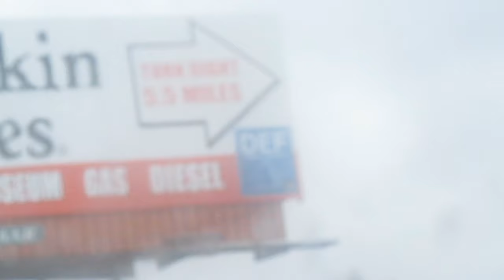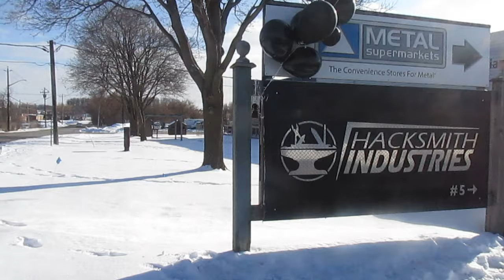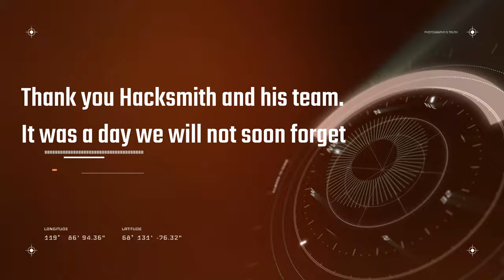Visiting Hacksmith Industries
Meeting an idol, someone who you have watched for years and who inspires you to be creative and build and creeate what you never thought possible, it is truly an aw inspiring moment that cant truly be put into words. But if there was a word for it, it would be "perfect".